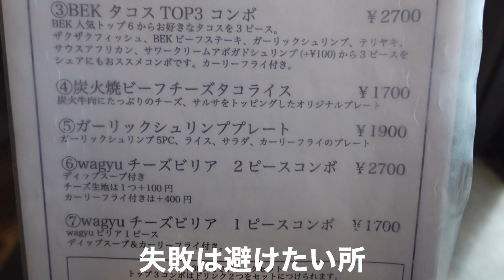【沖縄観光vlog】沖縄旅行に来たら絶対行ってほしい恩納村のカフェ『Blue Entrance Kitchen』を紹介！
今回のアウトドアフウフは冬で天気も悪いのでアウトドアはせず美味しい食べ物を探して恩納村のカフェへ。

その名も『Blue Entrance Kitchen』
ここは目の前が漁港になっていて沖縄の有名なダイビングスポット、眞栄田岬の青の洞窟へ船が出ているそう。
その事からブルーエントランスキッチンと名付けられたそうです。

ここは絶品タコスが有名。少々値段は高いけどトロットロのチーズと牛肉が入ったタコスを特製スープにディップして食べたらもう最高です！
今まで食べたタコスで文句なしに1番美味い！！

是非沖縄旅行や観光の参考にして下さい！